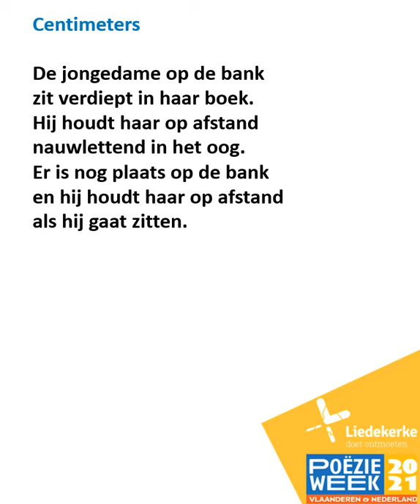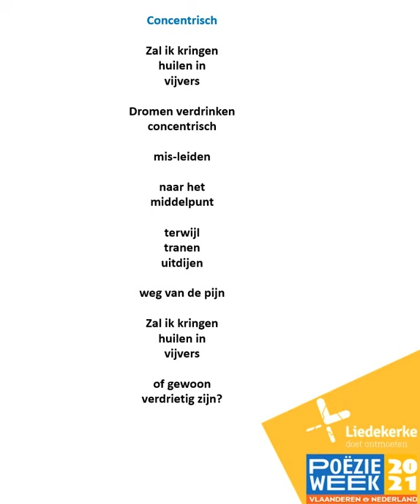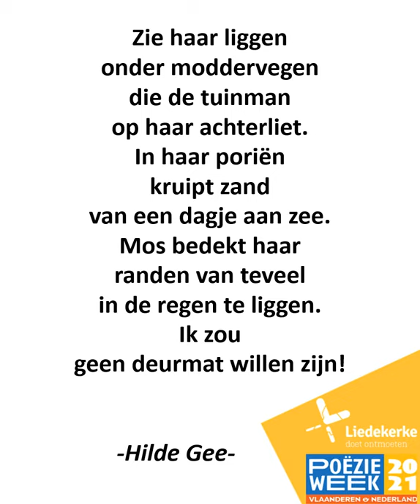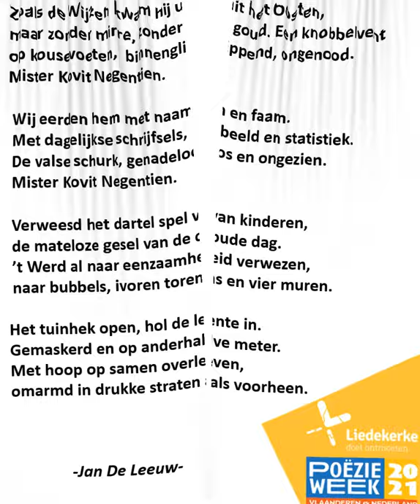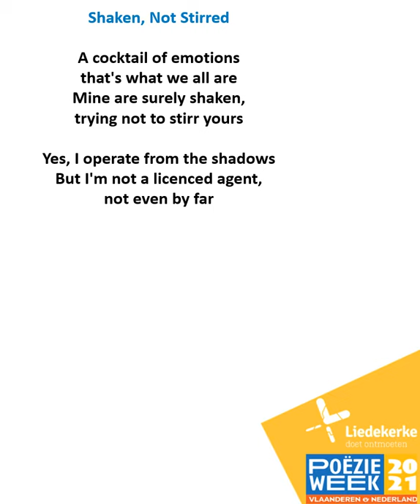Week van de Poëzie in Liedekerke: lokaal poëzie-talent in de kijker!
In andere tijden zouden nu enkele lokale dichters opnieuw op het podium van ons poëzieplatform kruipen en hun werk met jullie delen. Dit jaar doen we het iets anders: komende week zullen hun dichtsels (dag én nacht) het hele bibgebouw verlichten. Bekijk hier de gevel-projectie. Met gedichten van lokale talenten: Hilde Gee, Silence, Lvde, Jan De Leeuw en Wies Borre.

Maak op jouw volgende avondwandeling dus zeker een kleine omweg langs de Warandestraat en ontmoet dichterstalent uit Liedekerke en omstreken. Of lees hier op je gemakje deze literaire pareltjes...